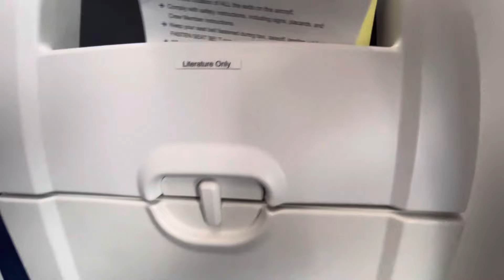Flying from ORD to DEN